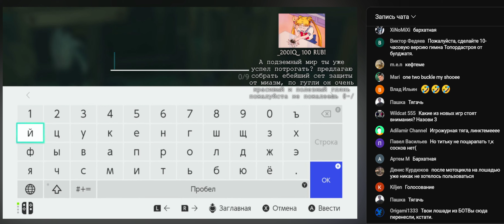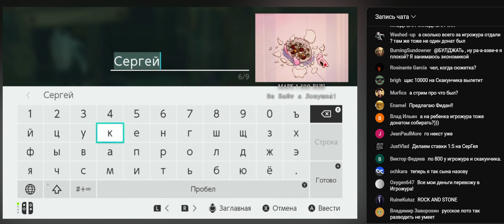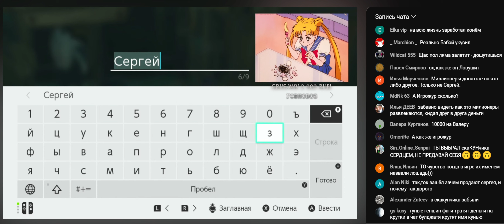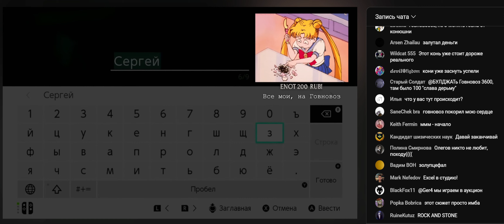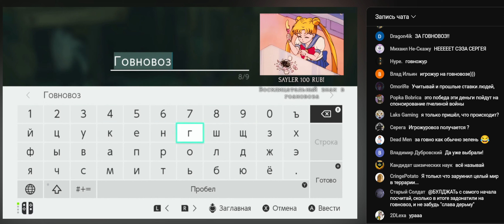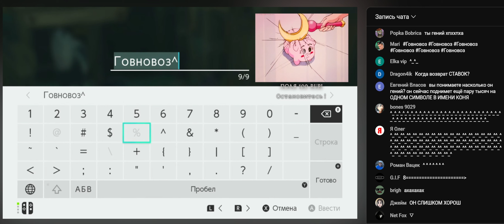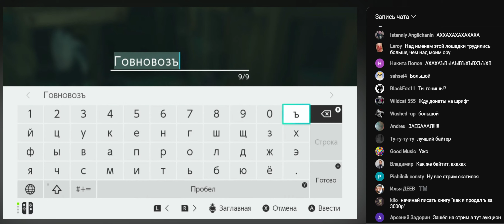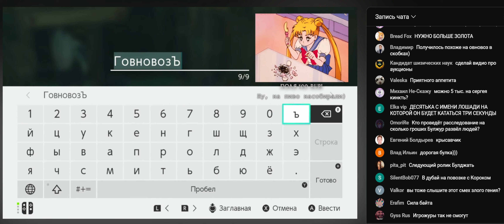БУЛДЖАТь 38 минут байтит на донаты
БУЛДЖАТь

Канал:@buldjat